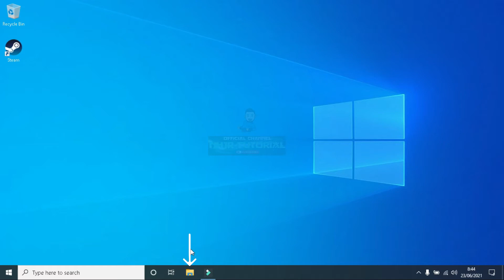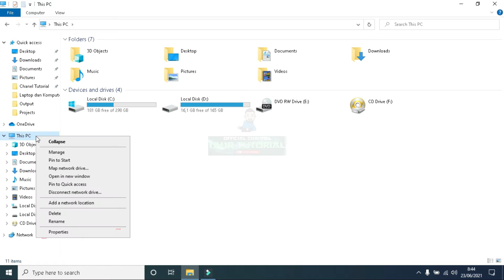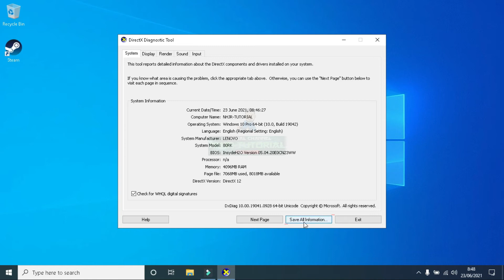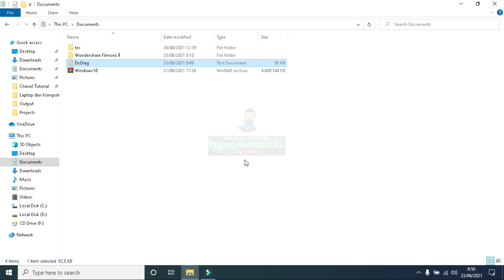Cara Mengecek Spesifikasi Laptop Lenovo Windows 7/10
Assalamualaikum warahmatullahi wabarakatuh, Selamat datang bagi para pencari Tutorial, Semoga kalian semua selalu diberikan kesehatatan, rezeki lancar, dan tetap semangat dalam menjalani kehidupan sehari-hari. pada kesempatan kali ini saya akan berbagi tutorial tentang Cara Mengecek Spesifikasi laptop Lenovo di Windows 7/10.
Timestamp :
Intro 00:00
Opening 00:08
Cara 1 Mengecek Spesifikasi Laptop 0:51
Cara 2 Mengecek Spesifikasi Laptop 1:26
Closing 3:11
Scren Recorder & Edit Video : Filmora
Backsound : Blue Skies - Silent Partner
Spek Laptop : - Intel Core i3
                         - RAM 4GB
                         - Windows 10 Pro 64-bit